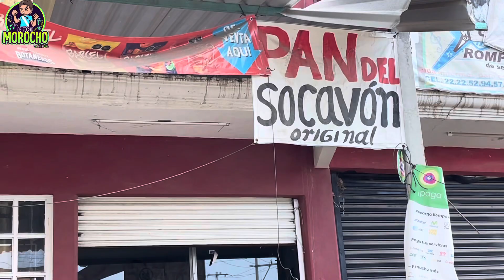A 2 años del Socavon de Puebla 😱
Así luce el socavón de Puebla a 2 años de haberse formado, este es lo que queda, ya no hay turismo en el socavón, todo regreso a la normalidad en Santa María Zacatepec perteneciente a Juan C. Bonilla